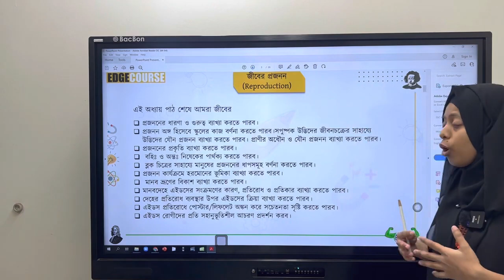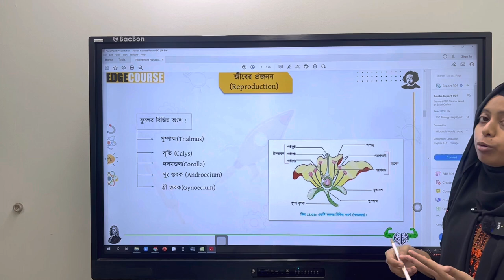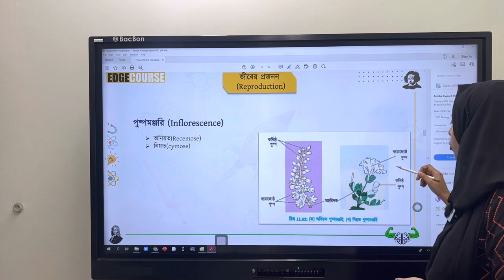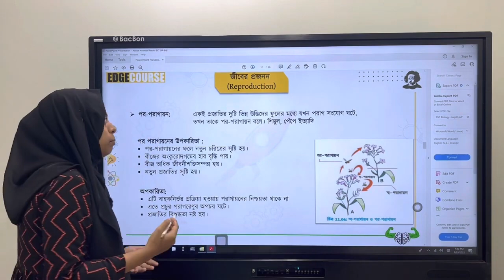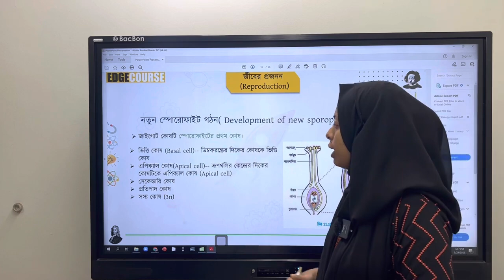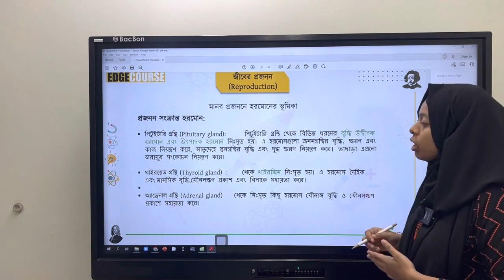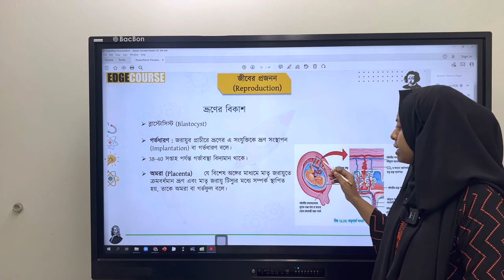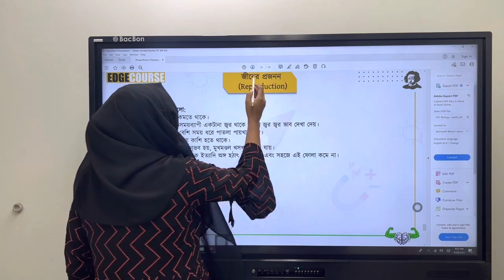SSC academic||Biology || Reproduction